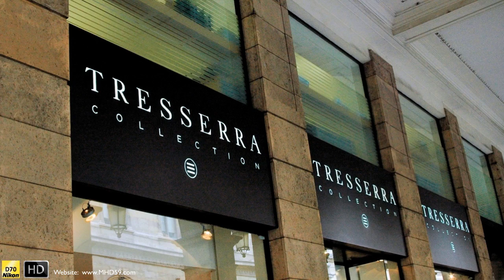HD France VI